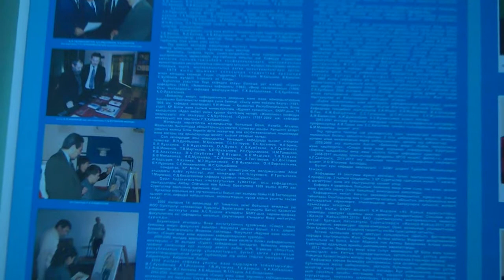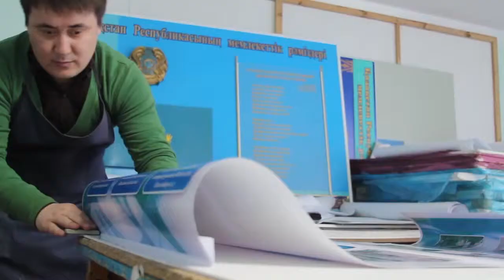Каф ИЗО и ДИЗАЙН (профориентационный ролик)